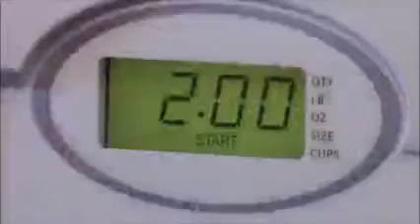fancy - fools cry [instrumental]